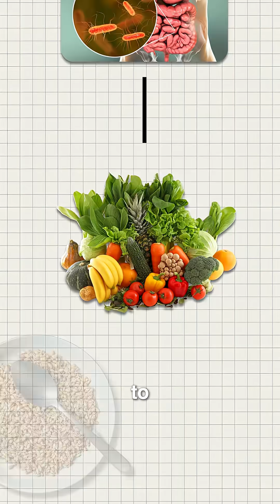Dr. Stacy Sims on Carbs, Gut Health & Blood Sugar Balance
Carbs aren’t your enemy. Especially if you care about hormones, energy, and your gut. Most people fear carbs without knowing what role they really play in nutrition and fitness. But what if certain types of carbs could actually help you feel better during exercise and improve your digestion? Here’s what most people are getting wrong, and how it’s hurting performance.